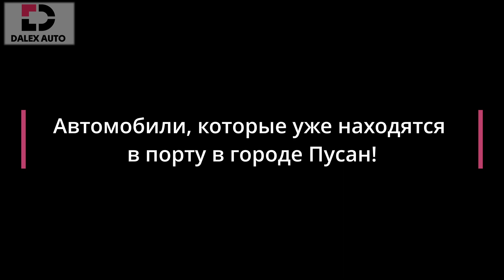АВТО ИЗ КОРЕИ. ОГРОМНАЯ ОТПРАВКА! BMW, AUDI, VOLVO, RANGE ROVER, MERCEDES, HYUNDAI, KIA, JEEP